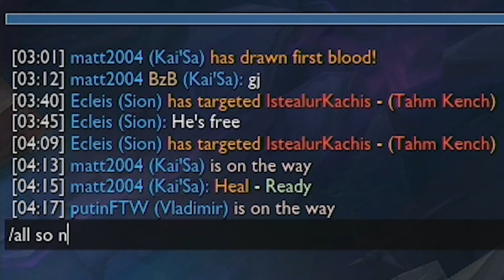Johnny macht mich zum Olaf! | League of Legends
Heute gibt es ein coaching für einen speziellen 1v1 Champion: Olaf! Danke an Johnny dafür!

Am 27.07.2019 bin ich mit Johnny und Mori in Frankfurt beim Red Bull PlayerOne Event und ihr habt die Möglichkeit dabei zu sein!